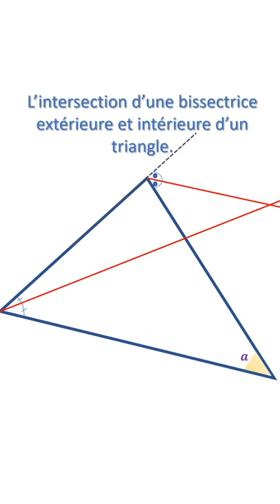Formule de l'angle des bissectrices intérieures et extérieures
Dans cette vidéo, on calcule la mesure de l'angle formé par l'intersection d'une bissectrice intérieure et d'une bissectrice extérieure. maths mathématiques Twitter